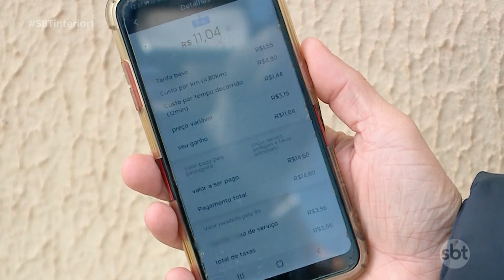Motoristas de aplicativos desistem de prestar serviços por conta do custo benefício